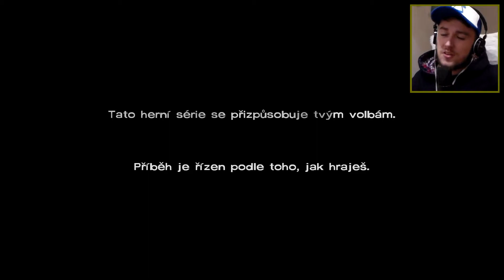NIEKTO VRAJ KRADNE! | The Walking Dead (inak) | Part 9 | SK Let's Play / Gameplay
Asi sa musím zmieriť s tým, že každý chce odísť preč z motela. No ale dokáže sa zmieriť Lily s tým, že niekto kradne zásoby? :O

► SOCIÁLNE SIETE
  Ask.fm - georgeasking

• Môj PC:
- 16 GB RAM
- Myš: Yenkee YMS 2015BK

• Čo používam?
Kamera = Samsung HMX-F90, Canon G7X (dočasne)
Mikrofón = Auna MIC-900b
Seba